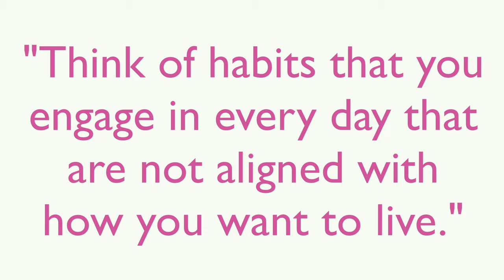Author Susan David, Ph.D. talks about MOVING ON to become more emotionally agile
Watch this short video to learn about how "moving on" can help you cultivate habits rooted in your values.

//Speaking

Susan inspires audiences to think, feel, and act differently with deeply impactful and positive outcomes for themselves, their colleagues, and their organizations.

//Emotional Agility Learning Journeys

Meet the moment with emotional agility online learning. Our science-based microskills are powerful, practical, and scalable. For individuals, cohorts, and everything in between.

//My Book (get a free chapter with the link below)

Get Unstuck, Embrace Change, and Thrive in Work and Life

EMOTIONAL AGILITY helps us to navigate life’s twists and turns with self-acceptance, clear-sightedness, and an open mind. This process isn’t about ignoring difficult emotions and thoughts. It’s about holding those emotions and thoughts loosely, facing them with courage and compassion, and moving beyond them to ignite change in your life.

Written with authority, wit, and empathy, EMOTIONAL AGILITY serves as a roadmap for real behavioral change.

//About Susan

Susan David, Ph.D. is one of the world’s leading management thinkers and an award-winning Harvard Medical School psychologist. Her TED Talk on the topic of emotional agility has been seen by more than 10 million people. She is a frequent contributor to the New York Times, Washington Post, and Wall Street Journal and often appears on national radio and television.

#1 Wall Street Journal Bestselling Author
Thinkers50 Breakthrough Idea Award Winner
Harvard Business Review Management Idea of the Year